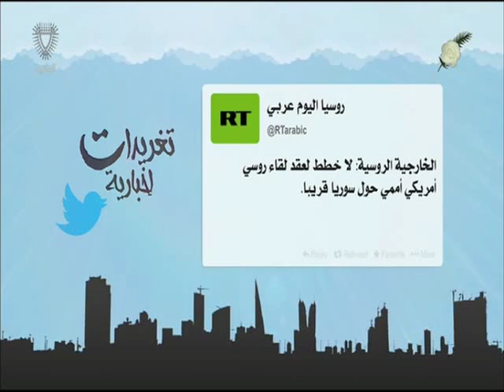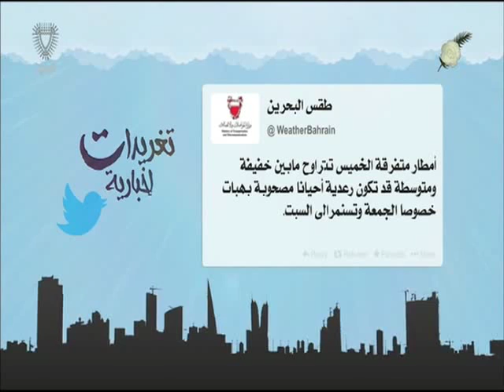البحرين : تغريدات إخبارية 22-12-2015 أعداد: عبدالله بوطربوش